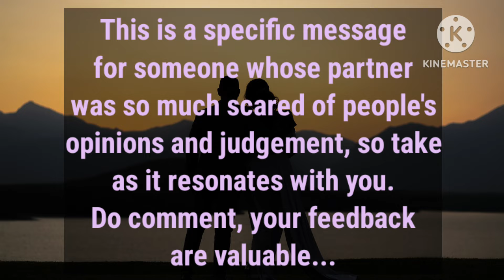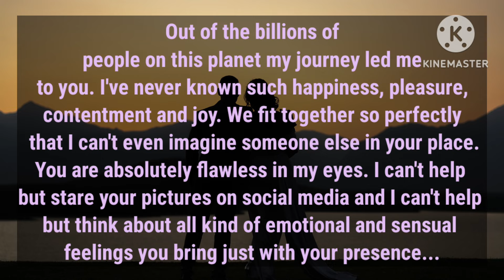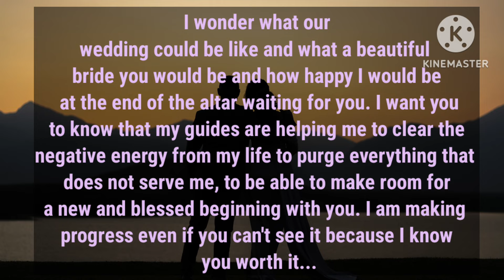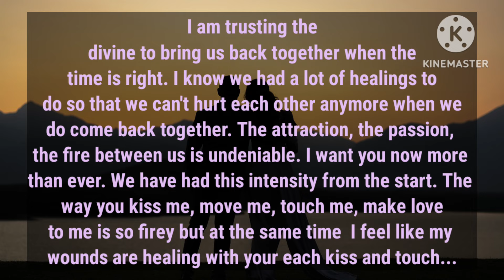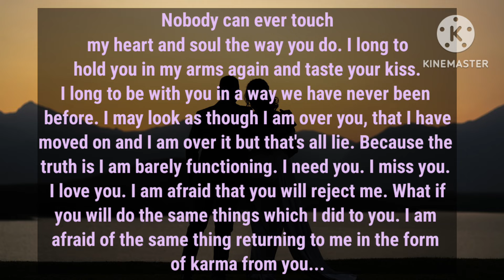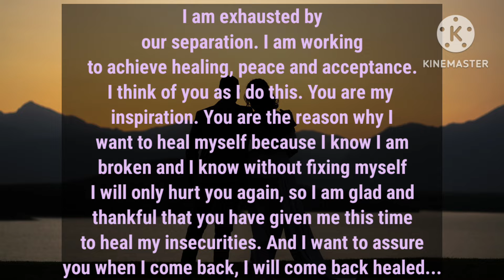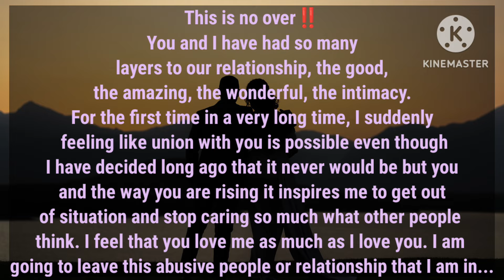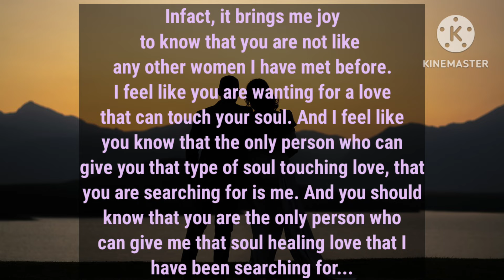Specific message from your Partner 🗣️/ Will you accept or reject me❓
Specific message from your Person